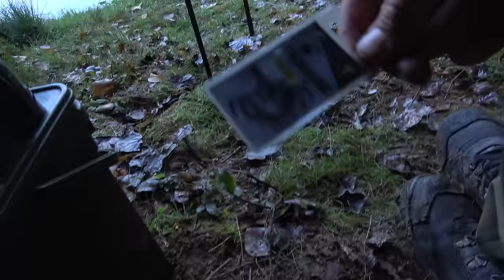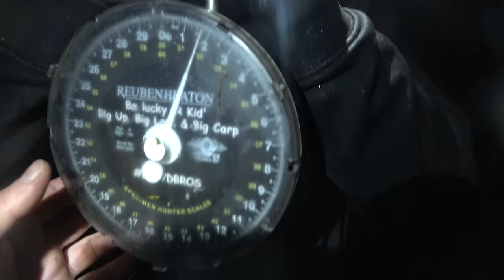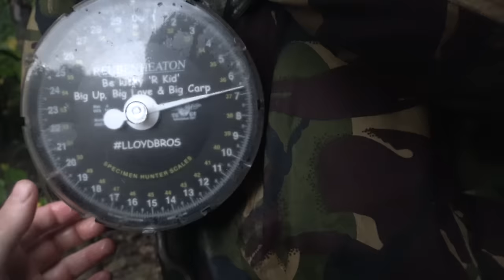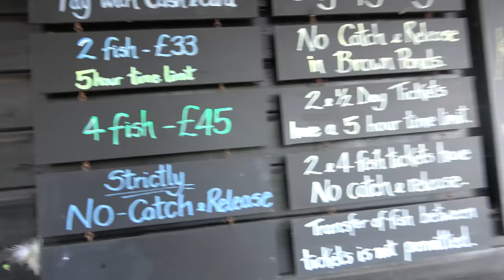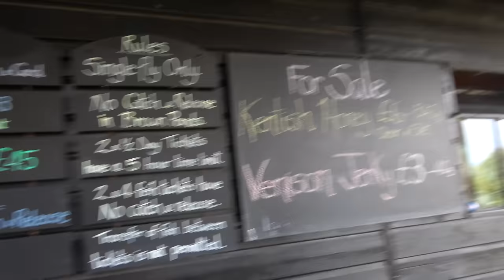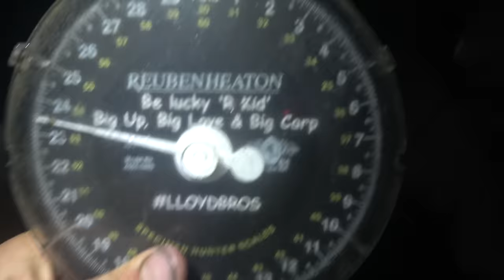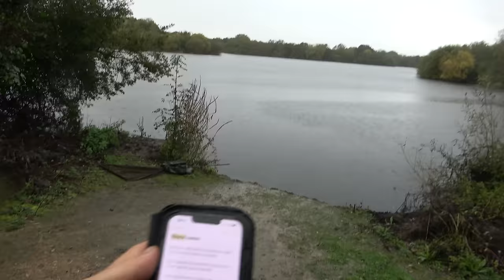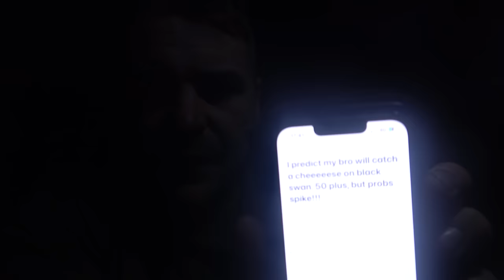TA|RAW | Scott Lloyd | Vlog - 024 | Carp Fishing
Following on from his incredible TBT series of vlogs documenting his campaign for The Croc, we fast forward to this year, and a more recent trip for Scott Lloyd and his brother Baz. Celebrating Baz’s birthday, the pair venture to a private venue in Kent, enjoying the brotherly banter whilst catching a few fish along the way. Straight from Kent, Scott and Baz head off to Dinton Black Swan with the hope being Baz catches a birthday whacker!

We hope everyone has had a great Christmas, and wish you all a happy new year!